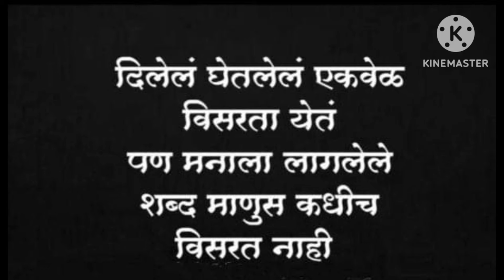सासरी आलं का हे असच राहत 🤦🤔